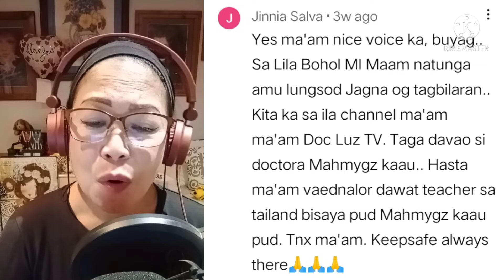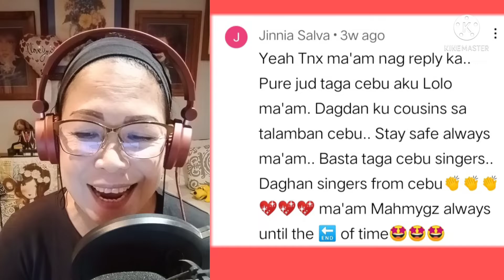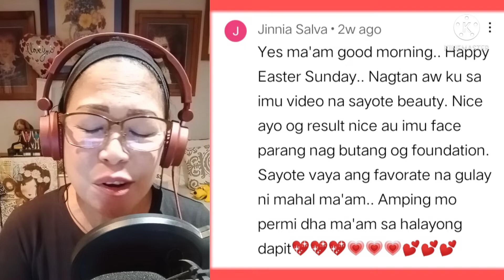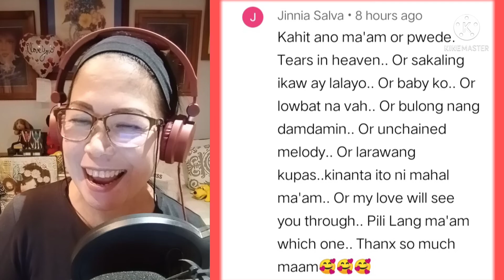Jinnia ang bagong nagpapatibok ng puso sa mga Mahmygz.